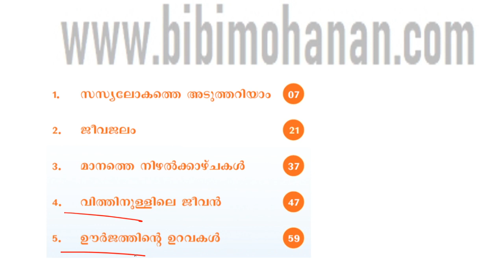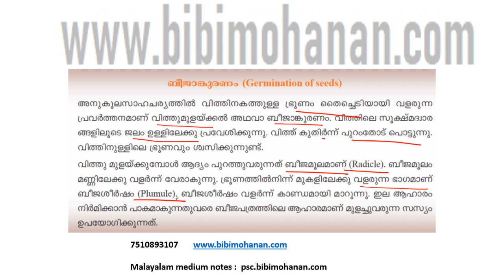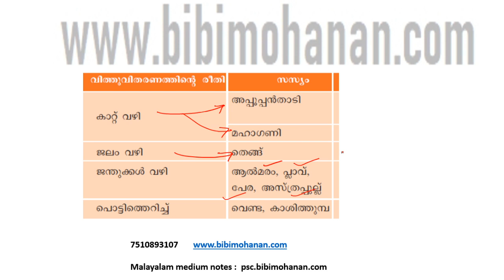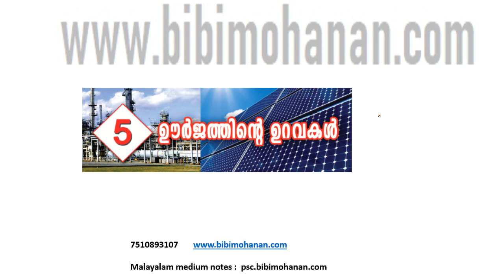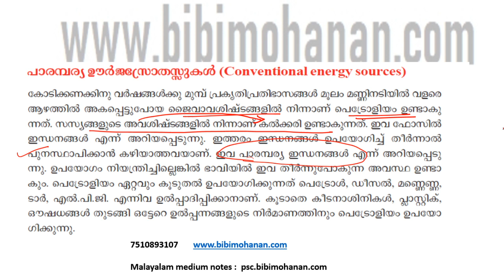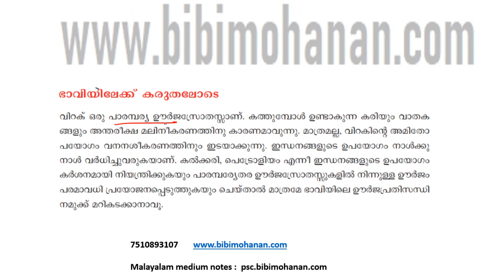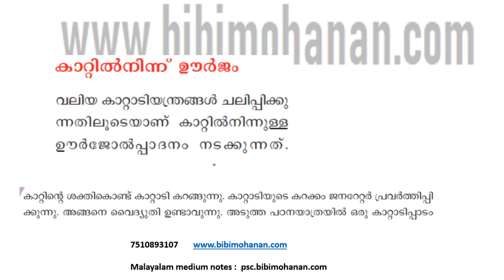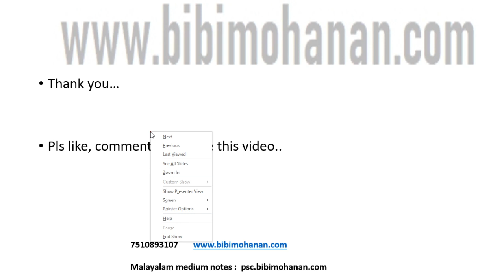SCERT Text book Classes|PSC Degree Level Preliminary|My Notebook|Renewable Energy Science&Technology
SCERT Text book Classes|PSC Degree Level Preliminary|My Notebook|Renewable Energy Science and Technology

SCERT Text book Class 5 Science chapter 4 and 5 |Mission LDC,LGS,LP UP Assistant My Notebook

SCERT text book Class 5 Science Chapter 1 Mission LDC, LGS,LP UP assistant

SCERT 60+ ക്ലാസ്സുകൾ  താഴെകൊടുത്തിരിക്കുന്ന പ്ലേലിസ്റ്റ് ഉണ്ട്

Seed Germination & distribution വിത്തുവിതരണം

പെട്രോളിയവും കൽക്കരിയും

9. Six steps for Effective Study നന്നായി പഠിക്കാം

13. OMR sheet download

SCERT Text book Classes|PSC Degree Level Preliminary|My Notebook|Renewable Energy Science&Technology degree level psc exam questions and answers
my notebook
psc bulletin

psc
kerala psc
psc driver
kerala rashtreeyam malayalam psc
psc news